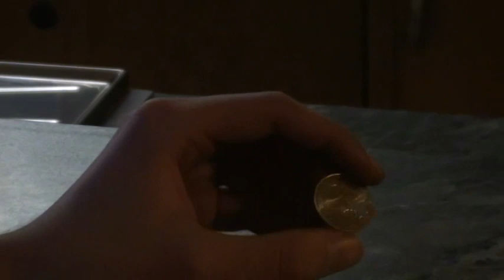Stairway to Heaven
E Kuerzfilm vum Charles Parries, Daniel Schoumacher, Pierre Adams.
1ière - Option Audiovisuelle
LCD 2013